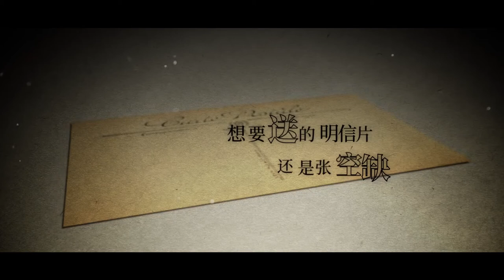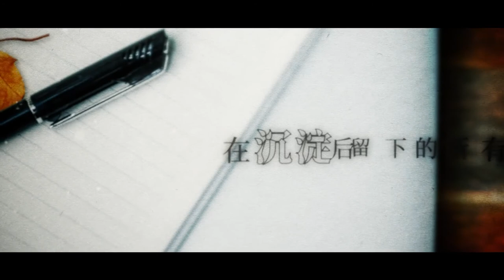【RaJor】【原創曲】焦糖『追星星的人』收錄曲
原B站UP主：RaJor

作詞: 蒼白
作曲: 吾恩
編曲/混音: VegaWhy，吳澎
曲繪: A舍長
PV: 塚本故
簡介補充: 選自 原創專輯『追星星的人』
作詞：蒼白 / 作曲：吾恩 / 編曲：VegaWhy
曲繪：A舍長 / 影像：塚本故
錄音：喵☆醬 / 混音：吳澎
苦澀與甘甜的交織，如焦糖一般的陪伴。

歌詞
醒來時的小房間 留下了疲倦

想要送的明信片 還是張空缺

在離開你的三百天 終於發現

早已習慣 獨自沉眠

忙碌後的星期天 偷一點悠閑

小巷口的咖啡店 靜靜流連

等待中的好久不見 忽然間回眸一眼

是誰的心跳 在盤旋

用淚眼 笑靨 拌成一個圈

那些曾經畫面 像泡沫反覆重現

讓時間 火焰 升騰去倉促的宣言

在沉澱後留下的所有喜悅

凝結成純粹心血 是苦過的甘甜

紅葉暈染的十月 還是個雨天

走廊外的站台邊 有些膽怯

剎那間遮下的傘檐 這一刻真實聽見

是你的呼喚 在耳邊

重逢 離別 拌成一個圈

每時每刻變遷 糾纏中沸騰冷卻

再次靠近一些 交匯雙眼

才擁抱在霓虹的街

胸膛的鼓點 躍動入雨聲和弦

讓時間 火焰 去融化掉紛繁雜念

沉澱後留下的所有喜悅

就在脣齒間蔓延 的甘甜